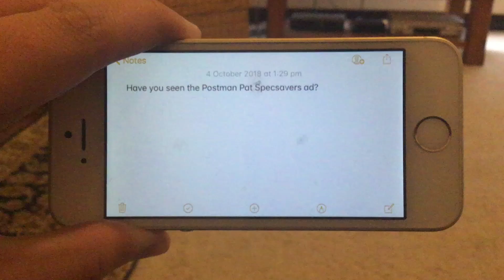Question #52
Have you seen the Postman Pat Specsavers ad?

Yes I have. It’s really funny, especially when Jess is on the windshield and Pat mistakes vegetables for mail.

Look at this There’s a bit of footage that you’ve probably never seen.